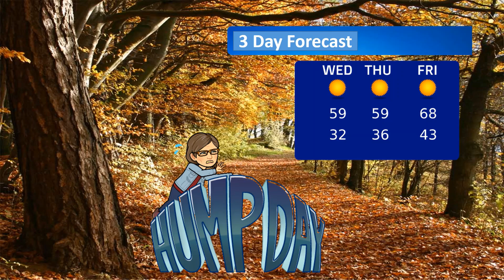Nov 18 News Show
Support Professionals Day
Mickey Mouse BDay